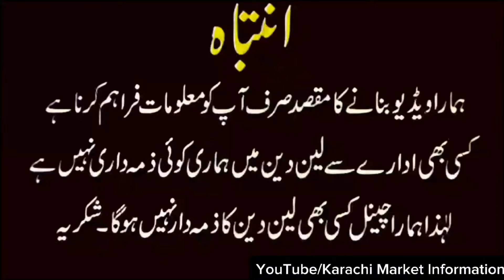Cheapest Phones Under 10K PTA Approve Saste Mobile Market Star City Mall Wholesale Mobile Market Khi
Location : 1st Floor Star City Mall Saddar Karachi
Shop  :170
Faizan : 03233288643